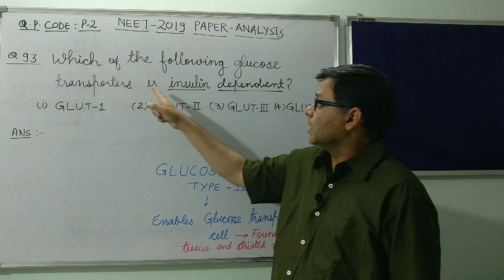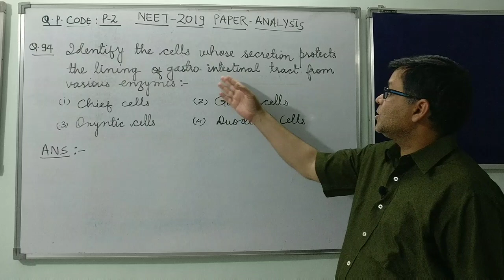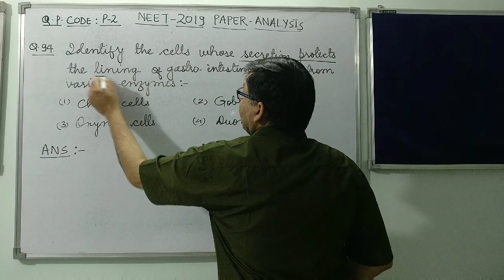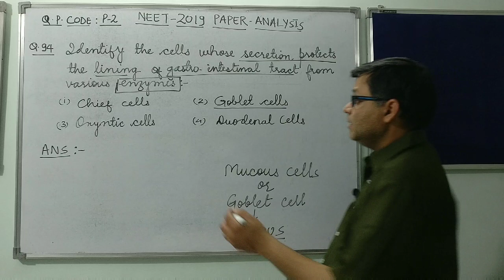Q 93 and Q 94 NEET 2019 Paper Code - P2 Discussion in simple hindi